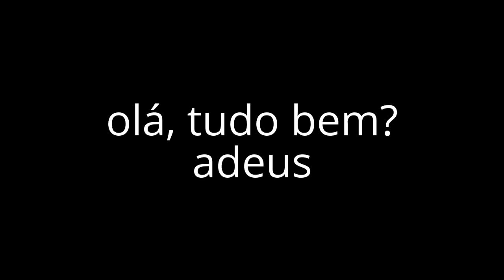My Edited Video